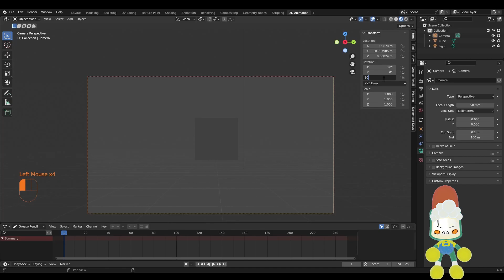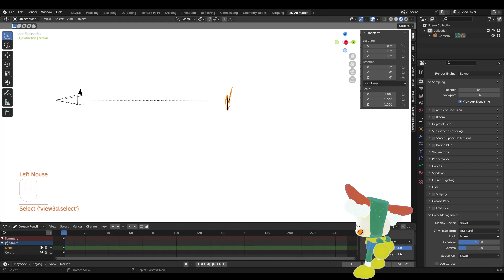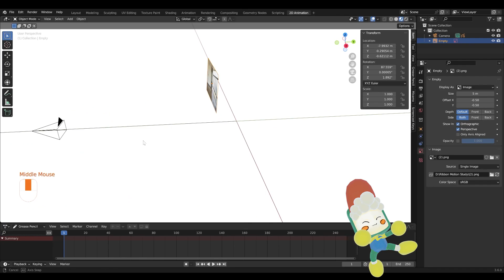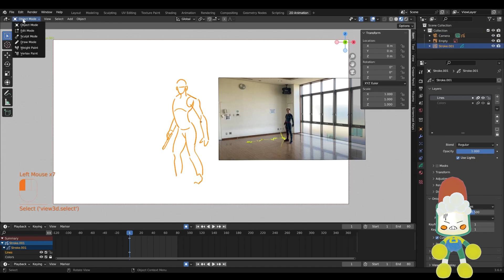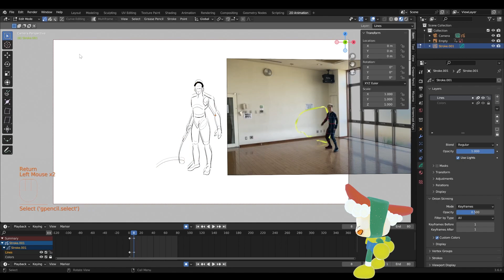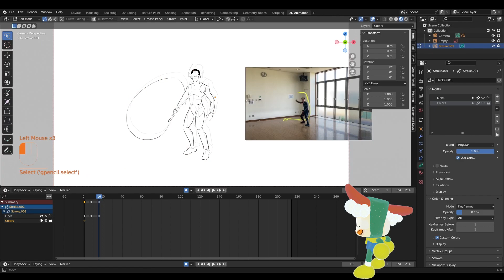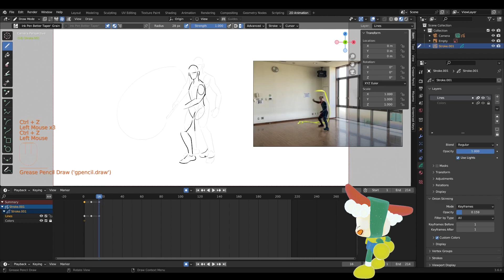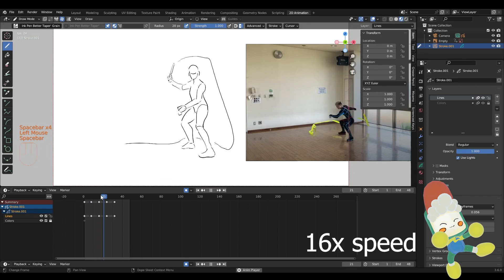Gesture Sketching Animation in Grease Pencil Blender Tutorial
I show you how you can study gesture sketching animation and movement with this Grease Pencil Blender Tutorial! A straightforward way to practice roughing out movement and thinking on how to improve the workflow.

Free Modified Grease Pencil Brush Pen!

References and video provided by Motion Actor Inc.

Chapters:
00:00 Introduction
00:15 Motion Actor Inc. Reference
00:54 Setup Camera and Viewport
02:13 Lock Camera to View
02:29 Add Grease Pencil Stroke
03:19 Numpad 0
03:41 Parenting Grease Pencil to Camera
04:57 Other Videos
05:35 Inserting Reference into Blender
06:43 Additive Drawing and Record
07:05 First Drawing Keyframe
08:38 Edit Mode
09:26 Onion Skin Opacity
09:58 Lasso Tool and 'L' Hotkey
10:57 Milt Kahl Quote
14:31 Traditional vs Digital